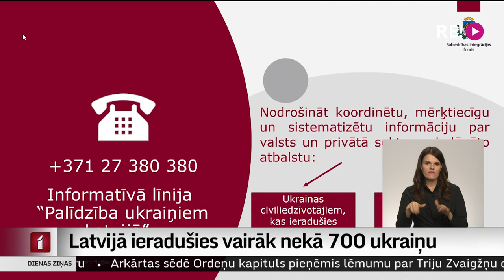Latvijā ieradušies vairāk nekā 700 ukraiņu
Kopš kara sākuma Ukrainā, Latvijā ieradušies 760 Ukrainas pilsoņi un trīs no viņiem pieprasījuši politisko patvērumu. Kā liecina Iekšlietu ministrijas aplēses, pašlaik Latvijas pašvaldībās varētu izmitināt 6593 cilvēkus, kas Latvijā būs ieradušies, bēgot no kara briesmām. Turpina Madara Līcīte.